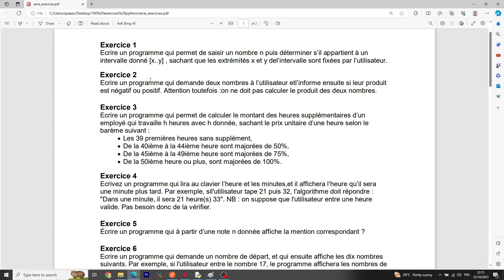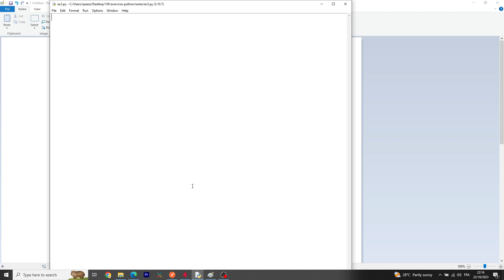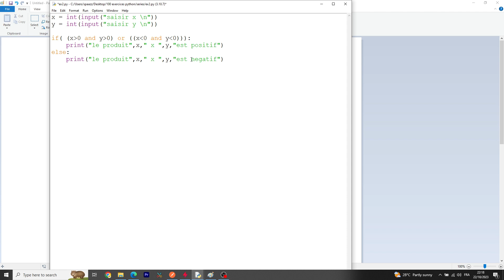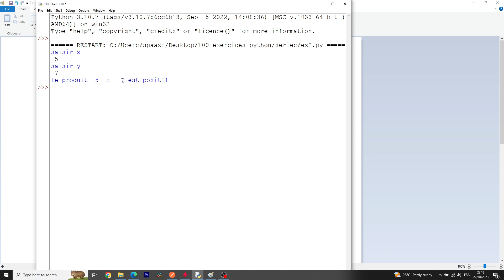Python Exercises for beginners 2023 Ex2 | Arabic edition